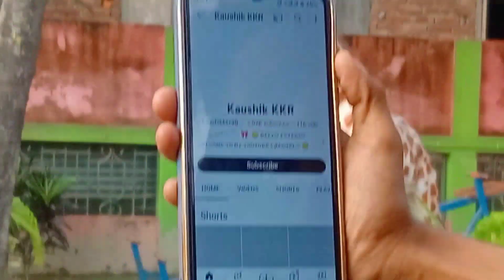1st time ahilo Barpeta Road Park ত আৰু চাওক কি কি Park?? || Barpeta Road New Park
1st time ahilo Barpeta Road Park ত আৰু চাওক কি কি Park?? || Barpeta Road New Park ||
শ্বহীদ খৰ্গেশ্বৰ তালুকদাৰ শিশু উদ্যান ( Park) Address :

Barpeta Road,Amtola (Near Gopinath Bordoloi Memorial High School) Dist-Barpeta